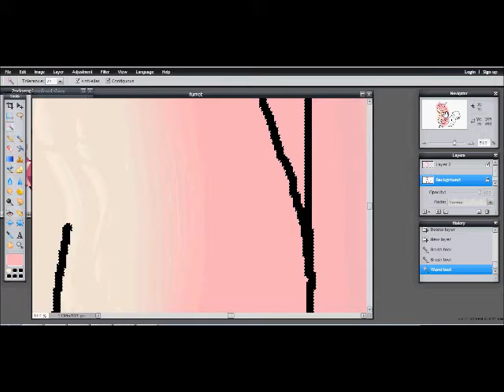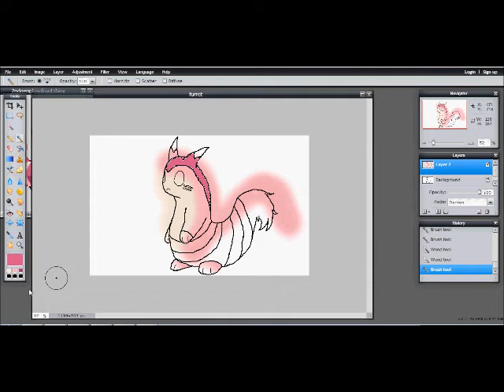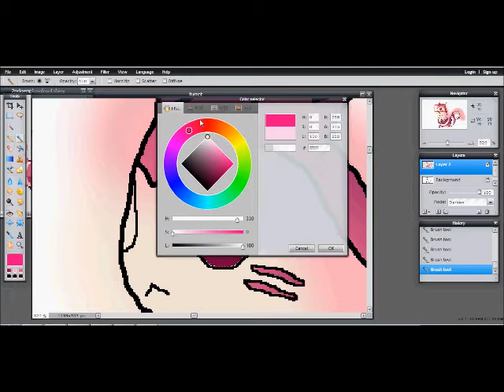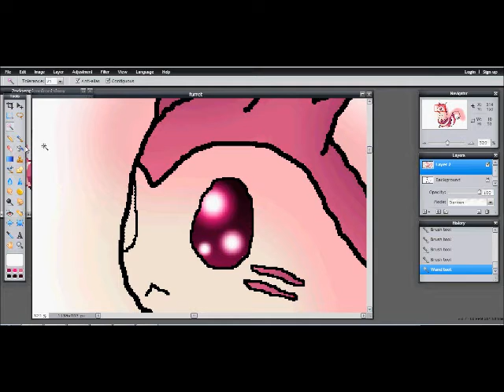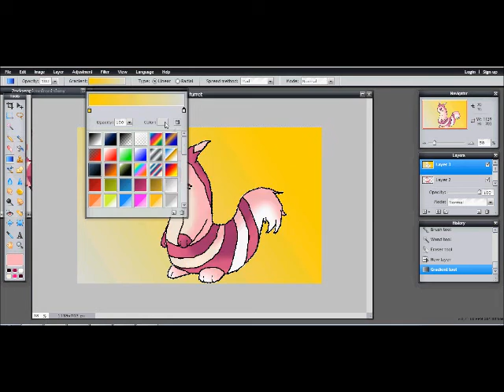Shiny Furret Speedpaint